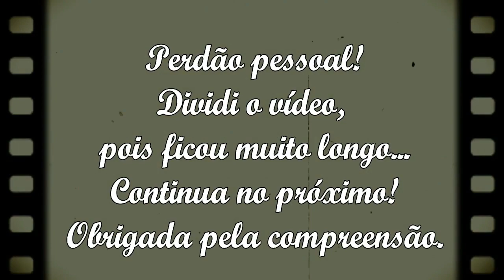Tapete redondo - Crochê - 1ª Parte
Com barbante nr 08 confeccionei um tapete (tapetão) para sala na cor cru com 1,37 de diâmetro ...
Assista até o final para acompanhar o passo a passo...

Dá uma olhadinha na minha pagina do Facebook...

Obrigada!